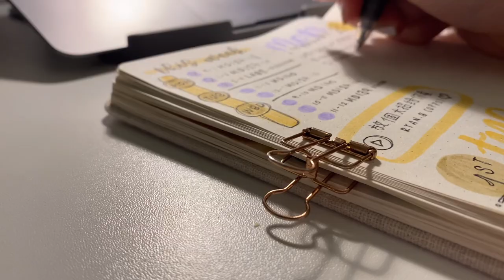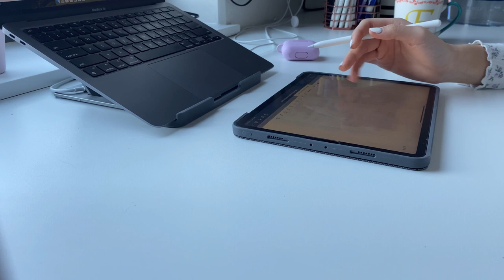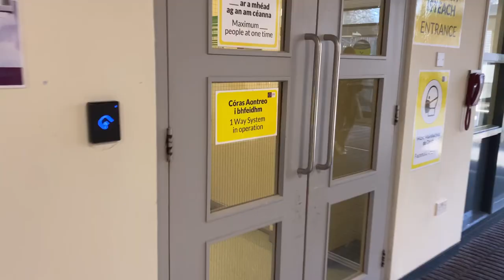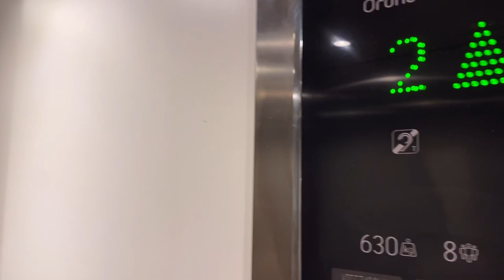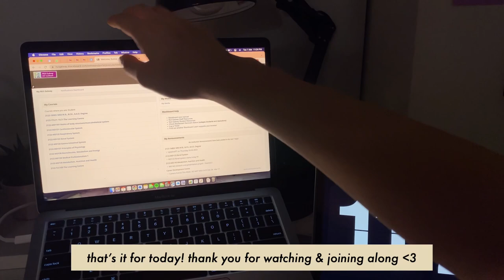✨day in my life as a uni student 👩🏻‍🏫 lectures, vlog, studying & med student in ireland galway🇮🇪📚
hey guys, welcome back to my channel, i know it’s been a long time since i last posted but it’s summer! my first year of med has officially ended and i’m currently back in hong kong in quarantine! I’ve finally found time to edit a youtube video, hence this is from a while back!! today i wanted to share with y’all a day in my life! 🥰💗

xoxo eunice ♡